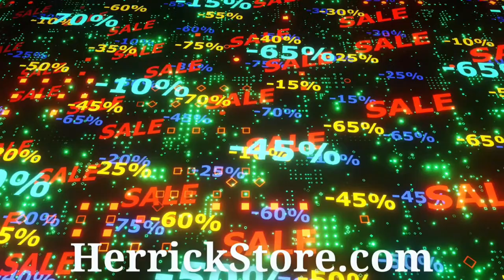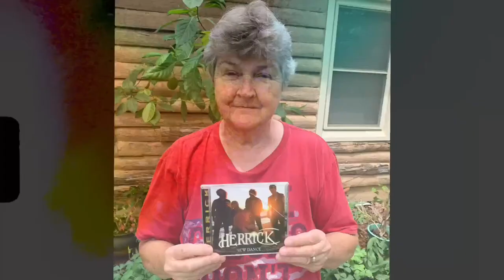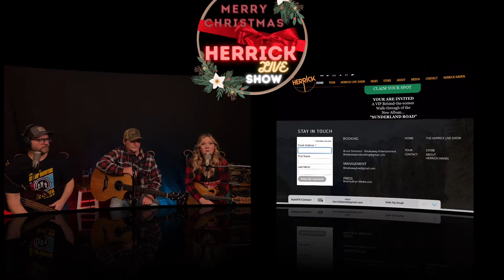The Herrick Live Show - 12/15/2022